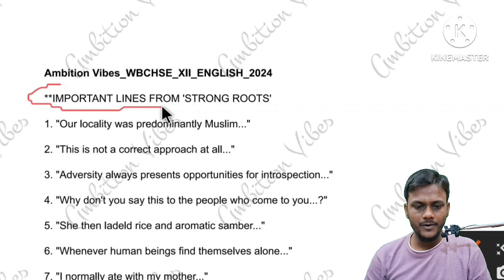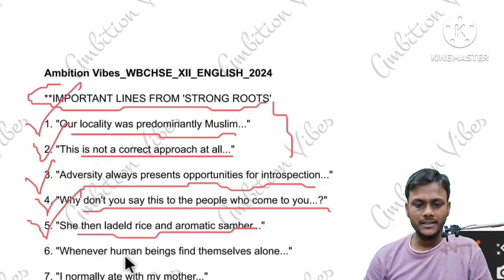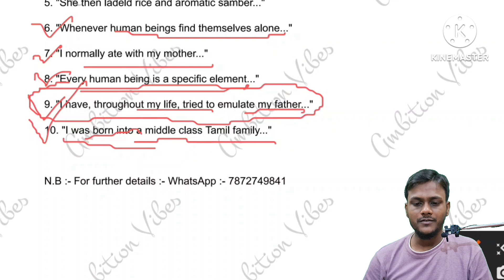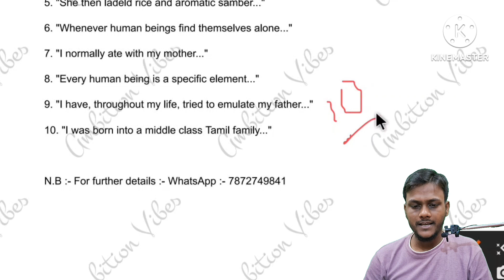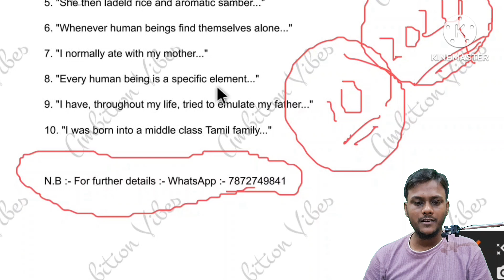WBCHSE XII English Suggestion 2024 Set 5 || Top 10 Lines From 'Strong Roots' || Ambition Vibes